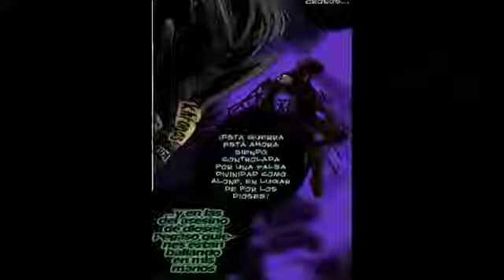Thiago de gêmeos vs kairos deus do tempo AMV (Tio Cooler)